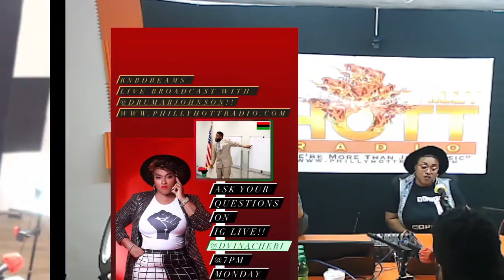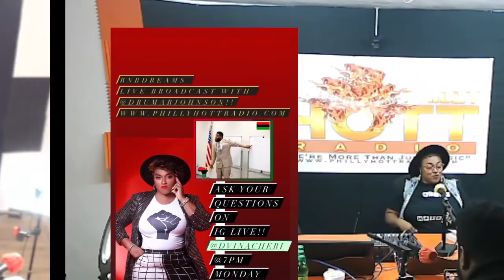RNB DREAMS Presents Drumar Johnson